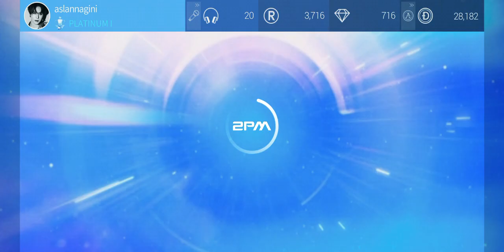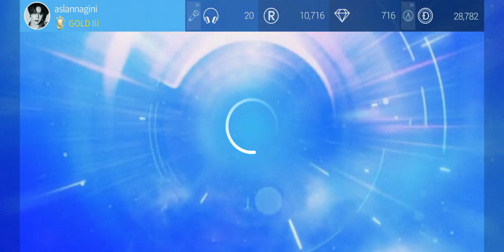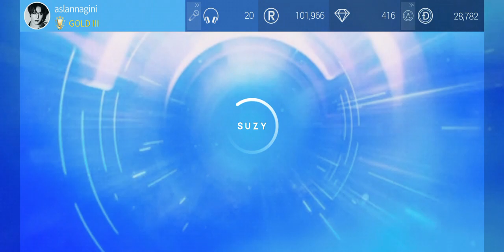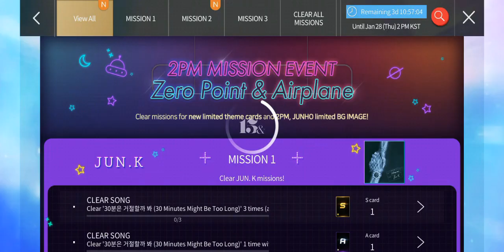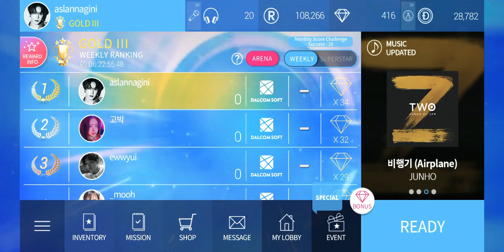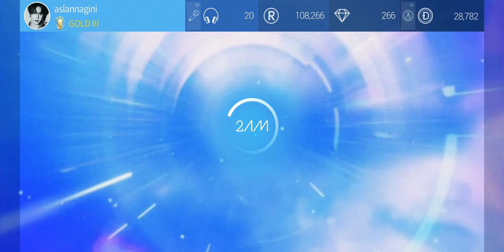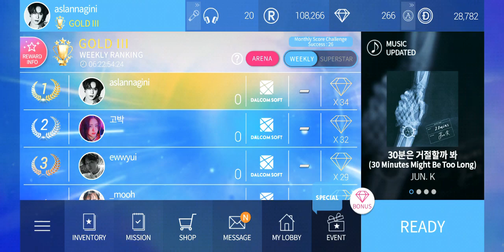Superstar JYPNation Finally the moment I've been waiting for+HAPPYBDAY JUNHO! THANKS for your gift